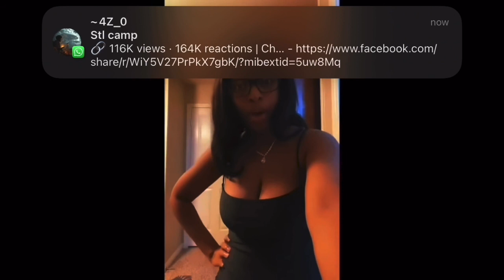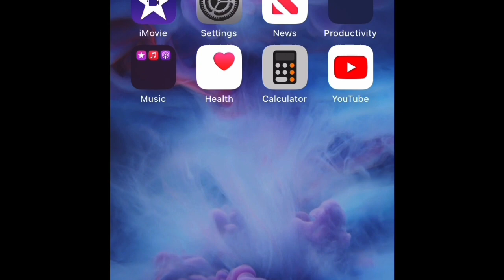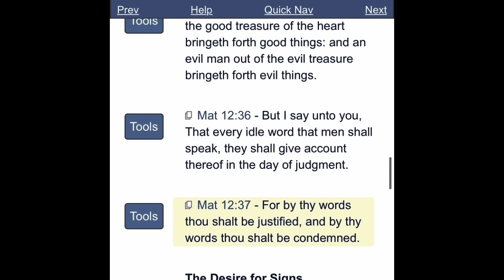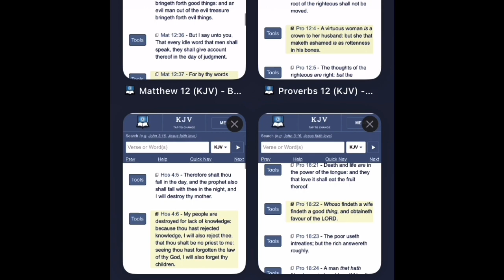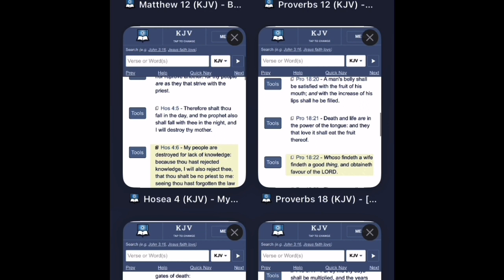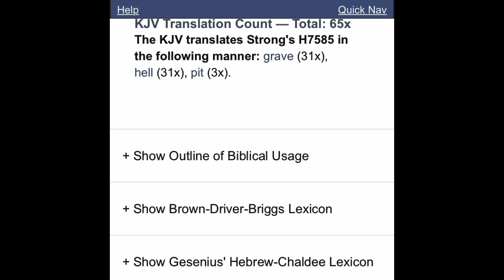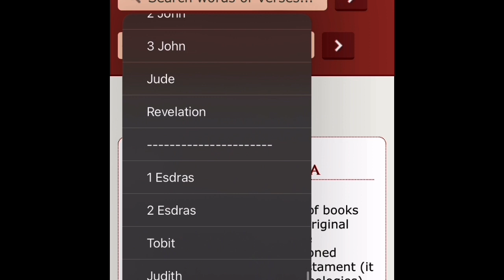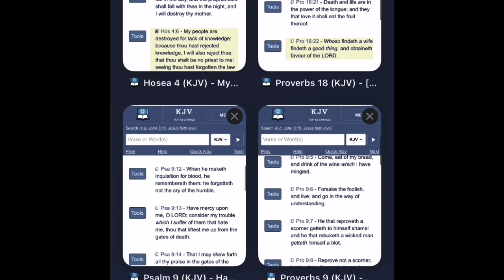RE: PLEASE LET ME GO TO HELL